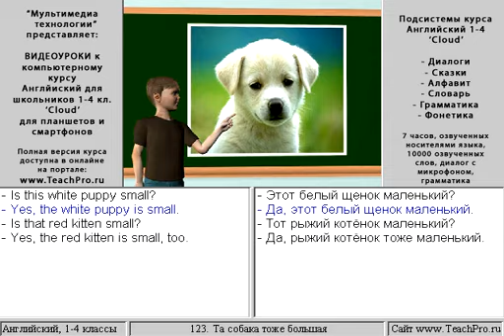123 Та собака тоже большая